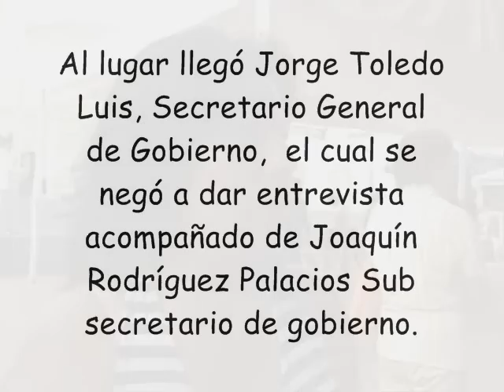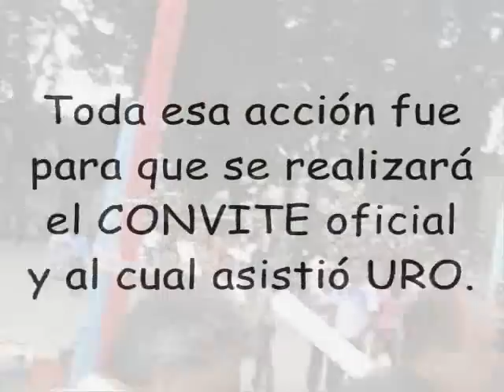APPO comerciantes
un grupo de comerciantes adheridos a la Asamblea Popular de los Pueblos de Oaxaca (APPO), los cuales informaron se instalaron en el zócalo de la capital por acuerdo de la APPO, fueron levantados por policías municipales, a quienes golpearon sobre todo a mujeres entre las que se encontraba  Natalia Venegas  hermana de David Venegas el alebrije, a quien los policías agredieron e intentaron llevar detenida, los comerciantes denunciaron que sin más los policías llegaron y los empezaron a golpear, incluso a algunos turistas que se encontraban en el lugar, así como a Manuel León reportero de Reflexión Informativa Oaxaca, quien se encontraba cubriendo la nota y al cual los custodios amenazaron por estar tomando fotografías de las detenciones.